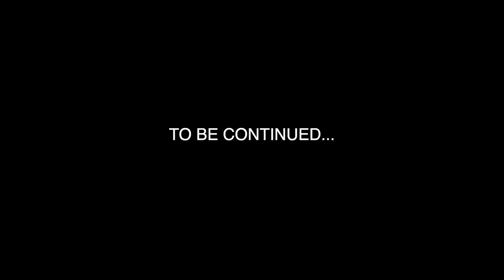Finally Reunited With Her…😍